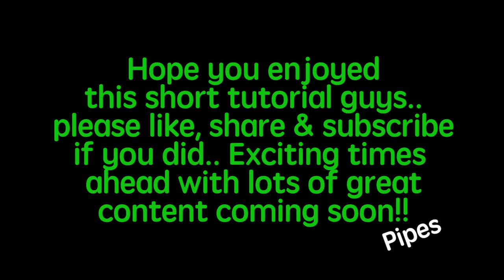MPTV_5 Easy ways to flick a soccer ball up!!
MPTV_ A short tutorial to show you 5 of the easiest ways to flick a soccer ball up.

Advice to improve
your football / soccer talents from a former Premier League player (Matt Piper Leicester City - Sunderland AFC).

I'm here to help you guy's improve your soccer game, ask me any questions you want answered and i'll only be to happy to help.

This channel is dedicated to helping you take your all round soccer game to the next level.

Leave your Questions in the comments on any of my video's and i'll get back to you with a written answer or a video tutorial.

Soccer drills Soccer skills How to soccer Improve at soccer
Getting scouted for soccer Football skills Futbol Premier league
Advice for football Advice for soccer

Cheers Guys

Pipes